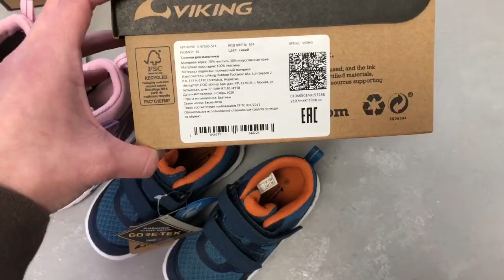Демисезонные ботинки Viking Veme Mid GTX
На видео демисезонные ботинки Viking с мембраной Gore-tex. Особенности модели: сетчатый материал верха, две липучки, жесткий задник, подошва с прослойкой EVA. Внутри расположены съемные стельки.